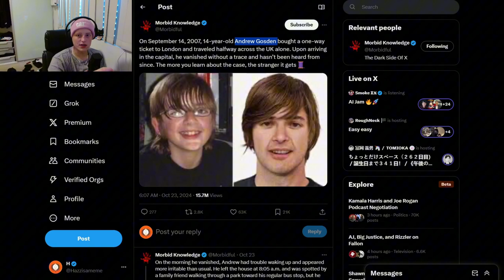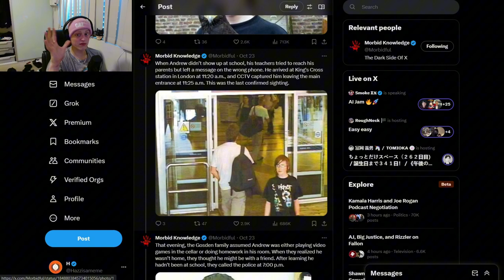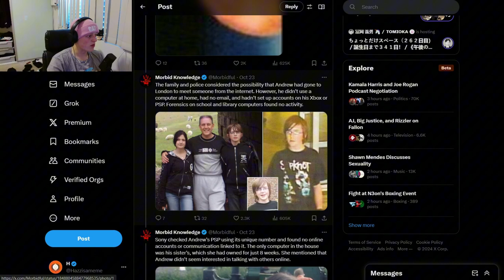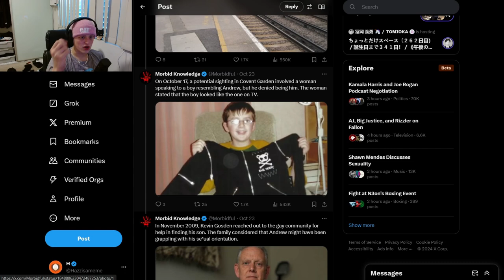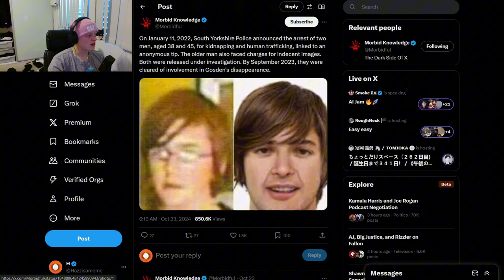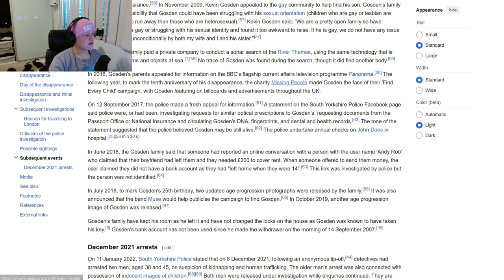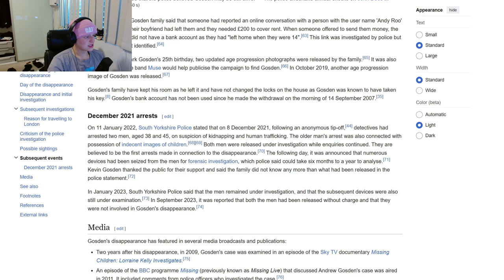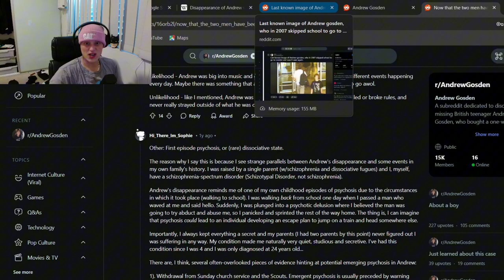The Mysterious Disappearance of Andrew Gosdens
By making this I hope we can all remember Andrew and hope he is found safe for his family